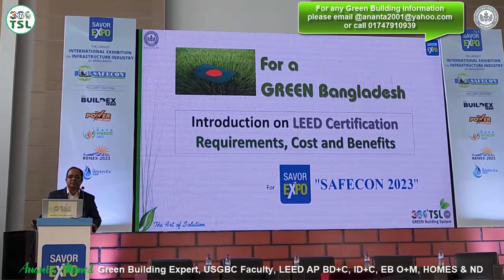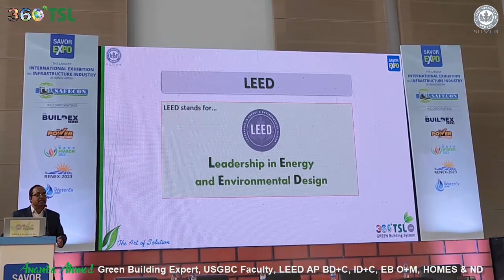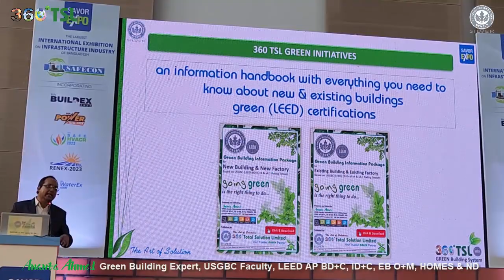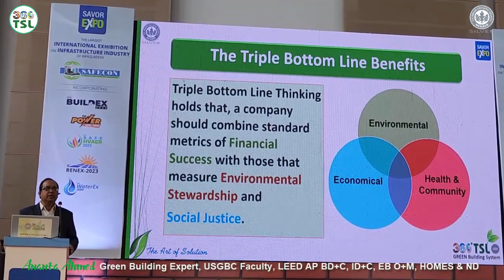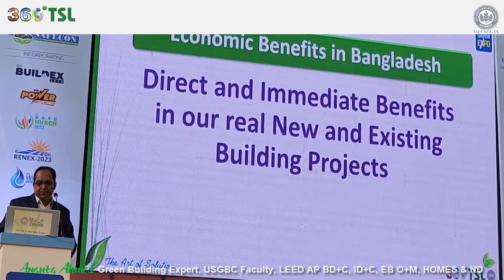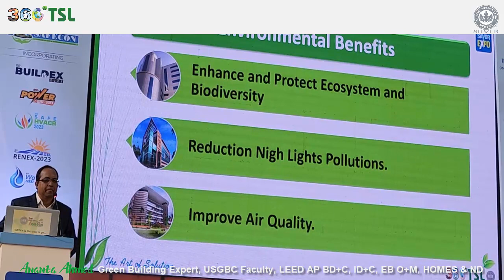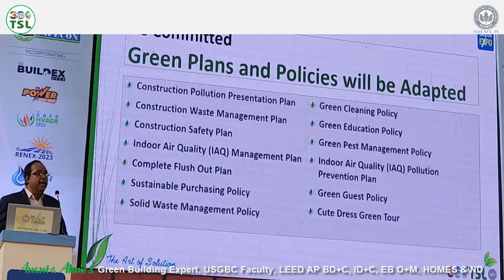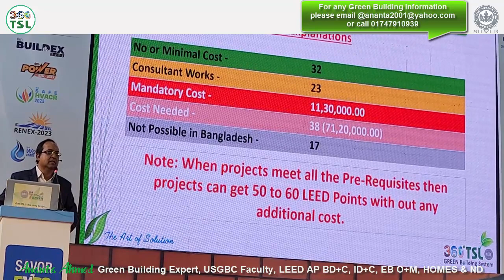Introduction to LEED Certifications, Requirements, Cost & Benefits at Safecon 2023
This is a very important and informative video regarding GREEN named “Introduction to LEED Certifications, Requirements, Cost & Benefits”. If you would like to know the Basics & Benefits of Green Building Concepts and Certifications, this video can be a good help.

Practicing green is necessary for everyone to save energy, water and resources to save money, reduce production and operating cost and ensure indoor environment for employee productivities. It is the responsible and right things to do as a good citizen. And doing this process if we go for LEED certification that add confirmation of the fact that we did all of that up to a certain level.

“If we understand LEED Green Building Concepts in a factual way, the cost is not an issue. If we analyze the costs and benefits in a meaningful way, we will see LEED Green Building Cost lees then regular buildings.” – Ananta Ahmed (LEED AP BD+C, ID+C, EB O+M, HOMES & ND, USGBC Faculty).

On a final note, Green Building Concept is not just a certificate; rather it is the Most Profitable and Environment -friendly Business Management System and also an Ongoing Process, which requires continual improvement in all aspects of company or organization portfolios. It will also support all of your sustainability efforts and reporting.

360 Total Solution Limited (The Leading Green Building and USGBC LEED Expert in Bangladesh) reached a new milestone in our Green Journey. Now we are consulted or consulting 300+ projects with 95 companies and 120 million Sft spaces.

Information is always FREE with 360 TSL.

360 TSL created and published 1st “Green Building & Sustainable Development Information Hand Book, 2nd Edition” in Bangladesh and now is available in Print Copy or Soft Copy at FREE of cost. This a comprehensive and complete information packages on GREEN in simple and organized way presented, So, everyone can review the factual information and make informed decision regarding GREEN and LEED certifications. This document will cover three different categories of LEED and that includes; - New Buildings (BD+C, v4), Commercial Interior (ID+C v4) and Existing Buildings (EB O+M v4). Call 360 TSL for more and detail information if needed.

Green Building and Sustainable Development Information Handbook and 360 TSL Portfolio 2021

We are here to help. Thanks in advance for your GREEN journey. Once you speak to us, we are confident you will see how easy completing your GREEN project can be with our professional support and knowledgeable help.